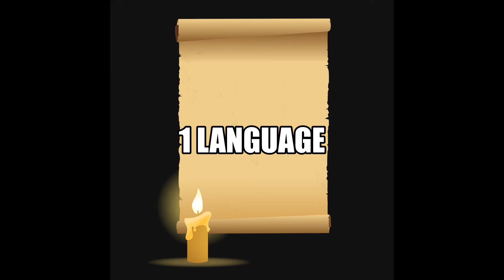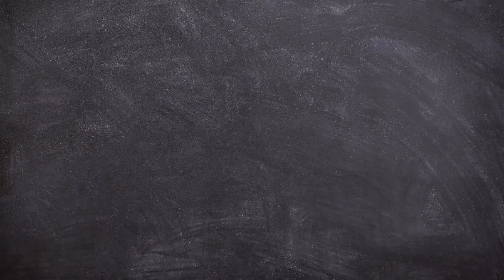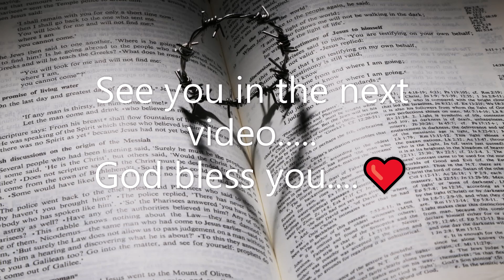The Tower of Babel - Malayalam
This Video is about Tower of Babel
Reference Genesis Chapter 9 to 11.
Narrated by Somy Joseph